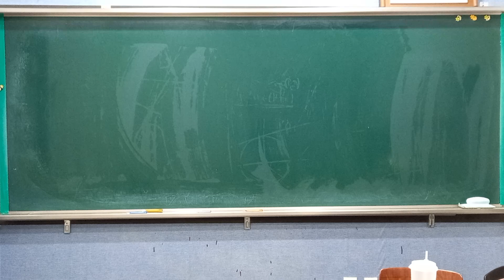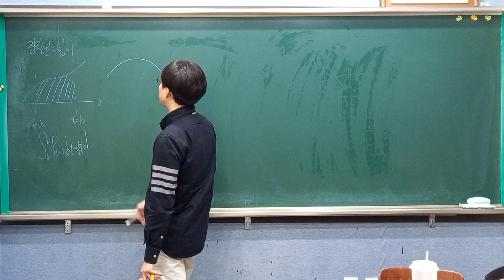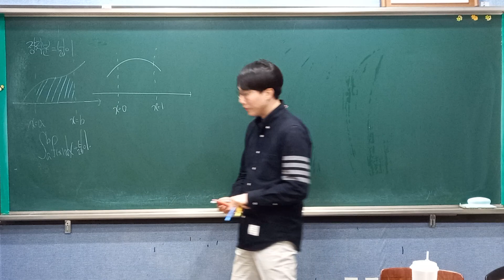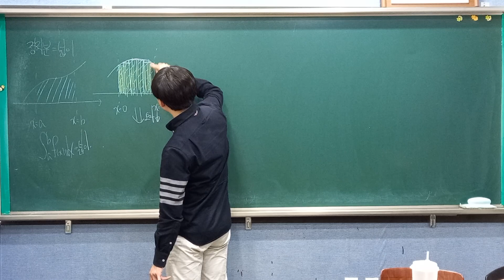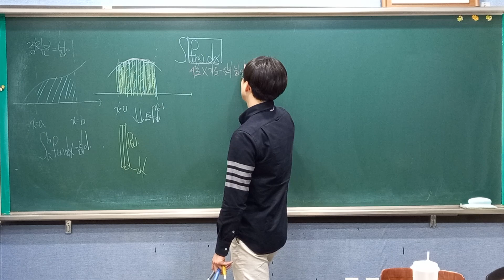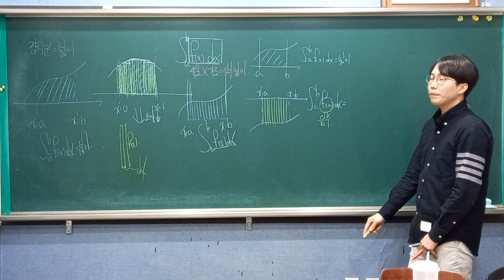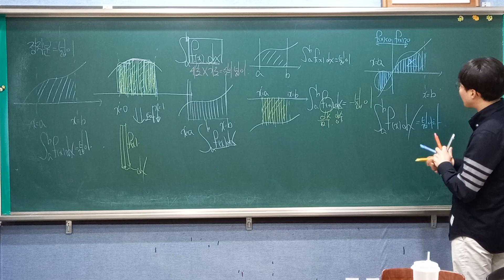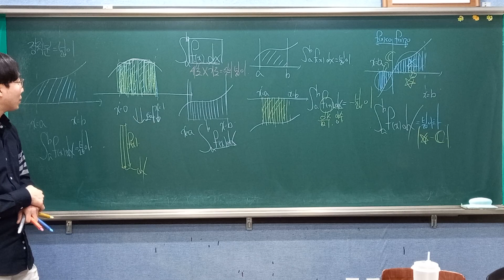수학을 하는 수험생이라면 꼭 가져야할 궁금증(적분은 왜 넓이와 관련있을까?)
안녕하세요. 적분이 왜 넓이와 관련이 있을까?? 그 궁금증을 해결해드립니다.